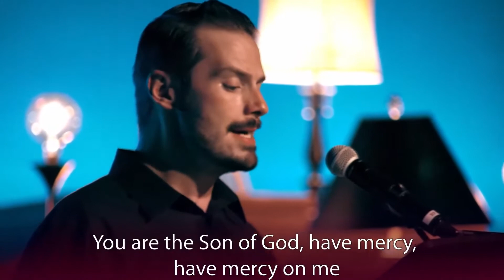Walking ‘Cross the Sea --Pepper Choplin